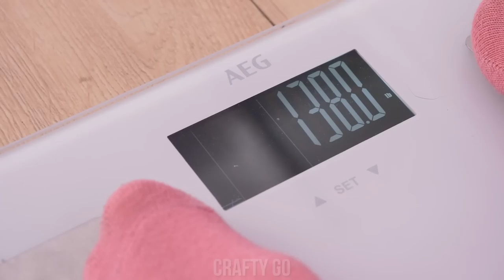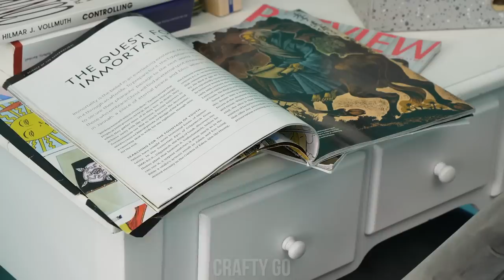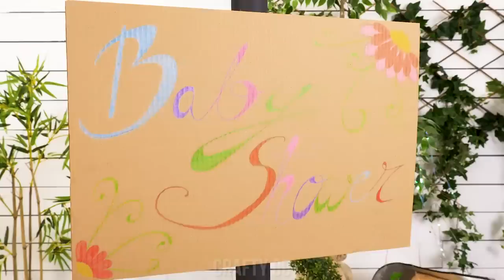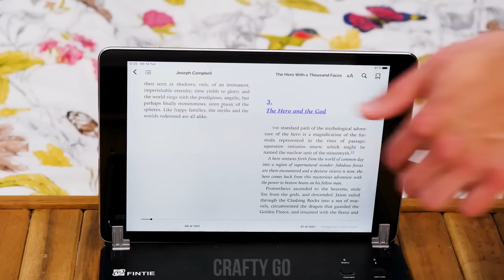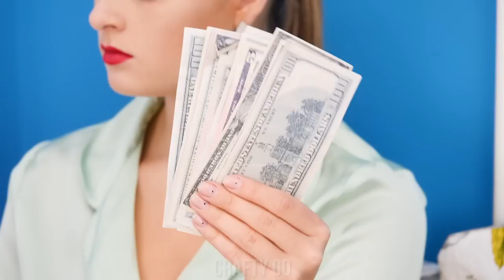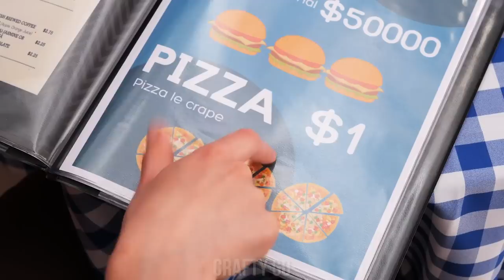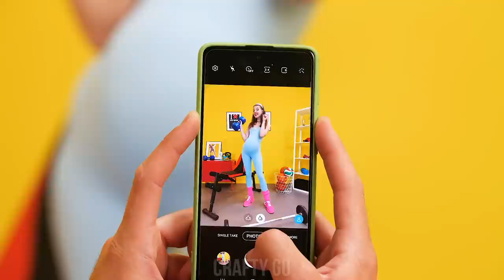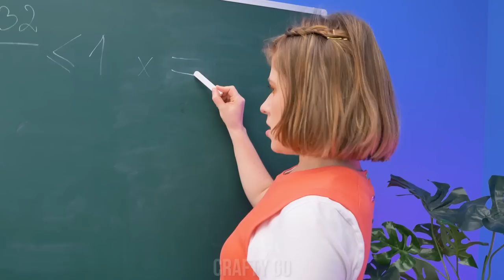Parenting Hacks That Can Make Pregnancy Smooth! DIY Ideas by Crafty Panda Go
The internet has provided us today with some of the most amazing pregnancy hacks ever, y’all! Soon-to-be mama and daddy pandas, these DIY ideas are definitely going to make your life a whole lot easier. You might even feel like these parenting hacks are like using cheats in real life.